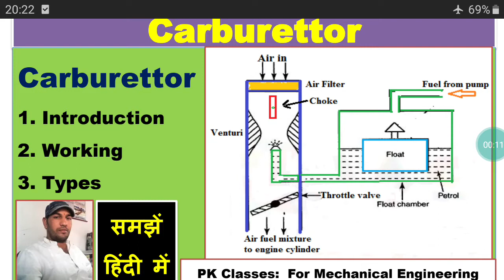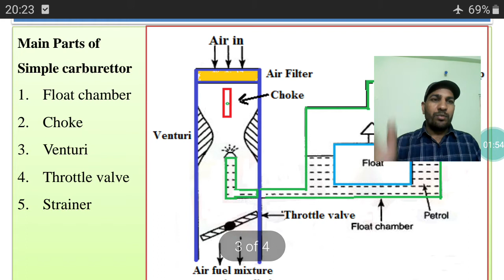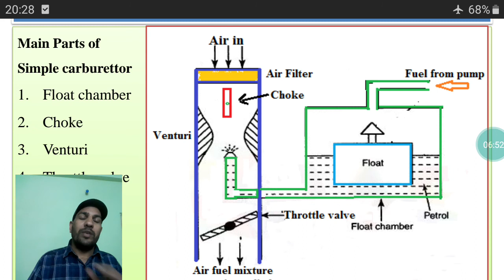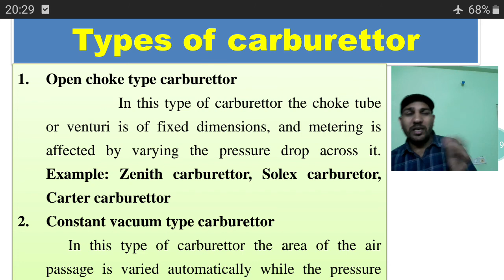Carburettor!! How to work carburettor!! Parts & Working of carburettor!!Types of carburettor(हिन्दी)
Carburettor, how to work carburettor, main parts of carburettor, working of simple carburettor (हिन्दी) For Automobiles engineering, I.C engine, BME